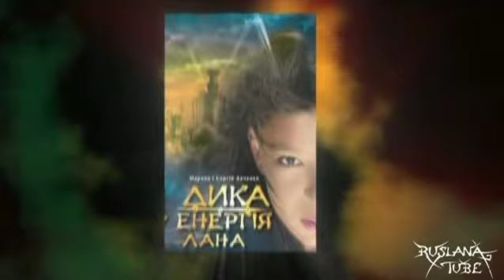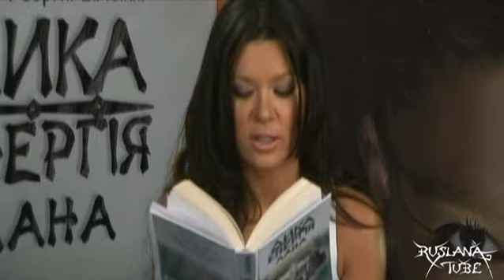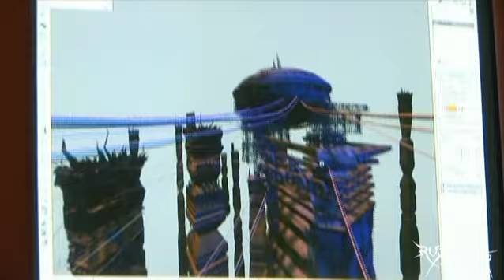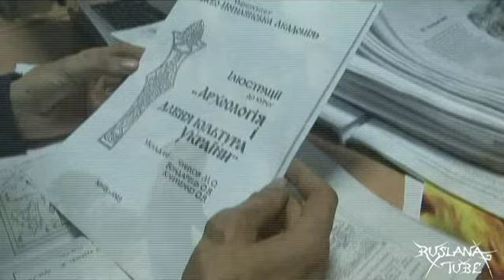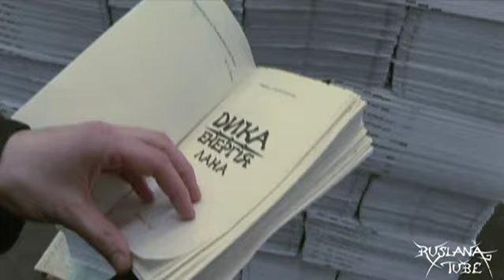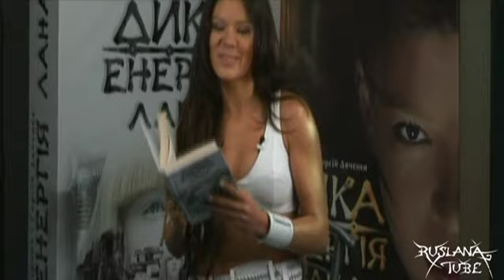Ruslana - Wild Energy | Making of Project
Making of Wild Energy / Дика Енергія Project